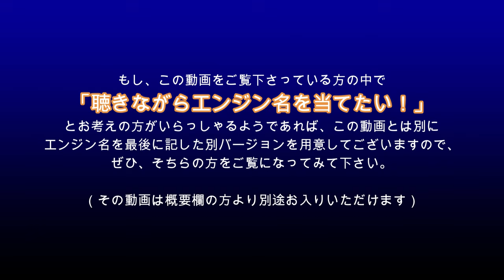【成田空港】これぞ”音浴”！スポッティングの聖地”ゲジ”で、様々な飛行機のエンジン音をじっくり聴き比べしてみた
先日、成田の非公式撮影ポイントである”ゲジ”に関する動画をアップさせていただきましたところ、何名かの視聴者の方より「エンジン音のコーナーをもっと充実させて欲しかった」というご意見をいただきました。確かに当チャンネルでは、こうしたご要望にお答えすべく”BGMカット版”を同時に制作させていただいておりますが、最初から”音”をメインに据えて作る動画というのは非常に少なく、単純に「BGMを切る」という作り方だけでは不充分であるのも・・・事実。
そこで今回は、その時の動画でちょっとだけ取り上げた”ゲジでの音浴び”を全面的にクローズアップ！ただただひたすら”音”を楽しみ尽くす1本を作ってみました。音を楽しむのであれば、素人爺のつまらんゴタクも必要ないワケですから、こちらもほぼ完全にカット（苦笑）し、目の前に次々と姿を現す飛行機たちのエンジン音をのんびり、そしてじっくりとお楽しみいただける内容に仕上げたつもりでおります。もちろん、ただただ雑然と”来た順”に並べても意味がございませんので、基本的には四発機・三発機・双発機の順に並べ直し、風の音や人の声などができるだけ入っていない映像素材を探し出してきて並べてみましたが、何分、腕のない素人爺がボロい手持ち安物カメラで撮影したものばかりでございますので、肝心の音についても他のYouTuberの方々が撮影されるようなものとは段違いの貧相さ（苦笑）。でも、そこは平にご容赦いただきつつ、この爺と一緒に、ゲジに出掛けた気分で、最新鋭エンジンの静粛さ、CF-6系列エンジンのキンキン音、PW4000系列エンジンの唸るような中音、そしてロールスロイス製エンジンのハスキーな音など、それぞれのエンジンが奏でる個性的な”シンフォニー”の一端をお感じ取り下さりますれば幸いです。
なお、それぞれの映像素材は、ラインナップから転がり始めまで、基本的にすべてノーカットで使わせていただいておりますが、ヴォルガのAn-124”ルスラーン”についてだけは、離陸滑走前にファンの間で”儀式”と呼ばれる、4分間弱のフルパワーチェックが行なわれますので、その部分に関しては端折らせていただいております。あらかじめご了承下さいませ。

なお、「どうせやるなら、エンジン音を当ててみたい」と思われる方もいらっしゃいましょうから、今回は”エンジン推理”版を別にご用意させていただきました。エンジンの種類に関するキャプションをそれぞれの最後に挿入する形に変えたバージョンでございますので、「エンジン名を当てて遊びたい」とお考えの方は、どうぞそちらの方をご利用下さいませ。